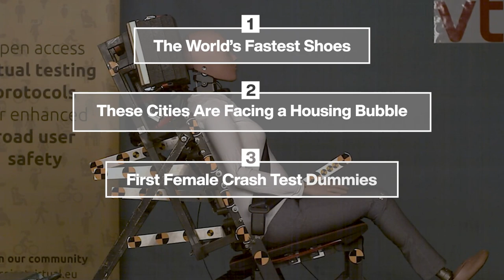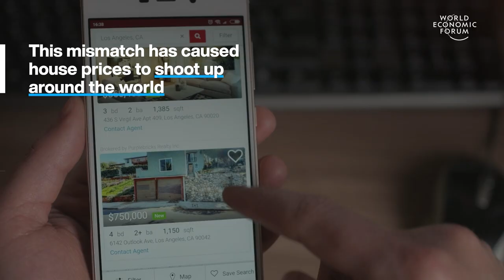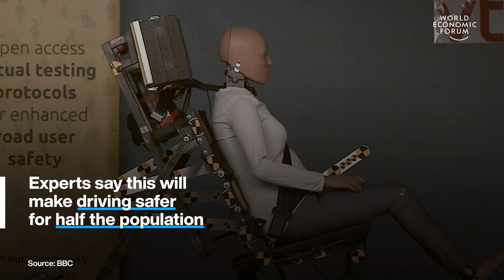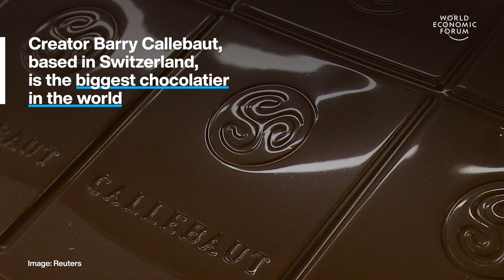First Female Crash Test Dummies & The World's Fastest Shoes | WEF | Top Stories of the Week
This week's top stories of the week include:
0:15 The World's Fastest Shoes - These inventors have made the ‘world’s fastest shoes’. They let you walk at 11kph, which is the speed of a run. The shoes are called Moonwalkers and they’re powered by a tiny electric motor that turns 8 wheels on the base of the shoe.

1:37 These Cities Are Facing a Housing Bubble - Years of low interest rates and cheap mortgages have increased demand among homebuyers but the supply of housing has not grown at the same rate. This mismatch has caused house prices to shoot up around the world, creating housing ‘bubbles’. When these bubbles burst, prices can plummet and experts say rising interest rates could be the pin that pops them

2:53 First Female Crash Test Dummies - The crash test dummy most often used as a stand-in for women Is just a scaled-down version of the male dummy. At 149cm tall and weighing 48kg, it’s actually the size of a 12-year-old girl. The new crash test dummy is 163cm tall and weighs 62kg, taking into account the physiology of the female body. It was created by Astrid Linder and her team in Linköping, Sweden.

4:22 This Company Is Making Chocolate Healthier - The world’s biggest chocolatier has created a new, healthier chocolate. Which contains 50% less sugar, 60-80% more cocoa and zero processed additives. Second-generation’ chocolate uses a new method of preparation. Growing, fermenting and roasting the cocoa beans differently reduces their bitterness without the need for lots of sugar.